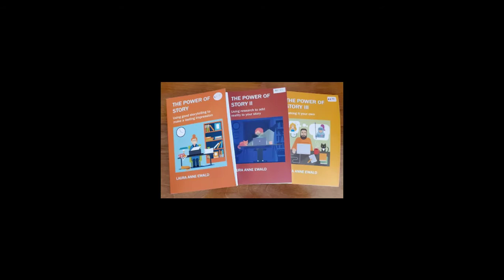The Power of Story by Laura Anne Ewald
Author Laura Anne Ewald discusses her book, The Power of Story, the first in a series on writing and storytelling.